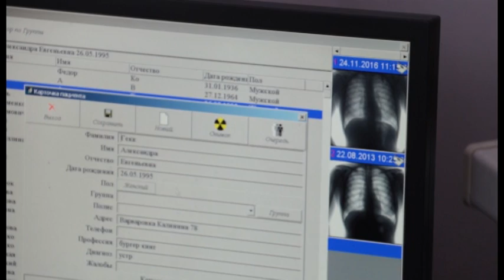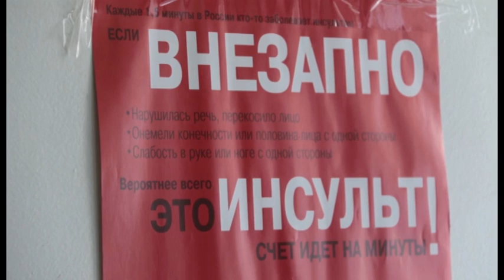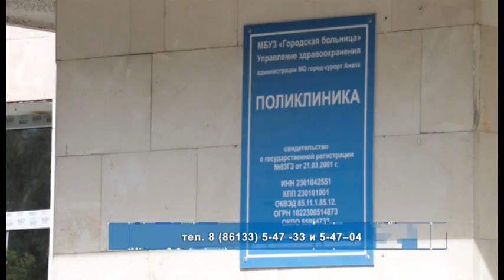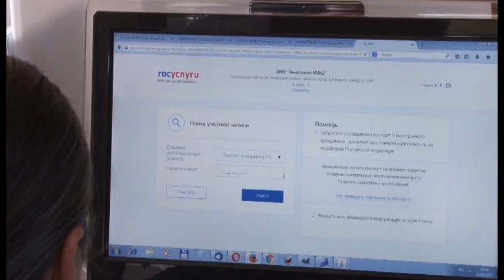Новости "Анапа Регион" от 25 мая 2017 года